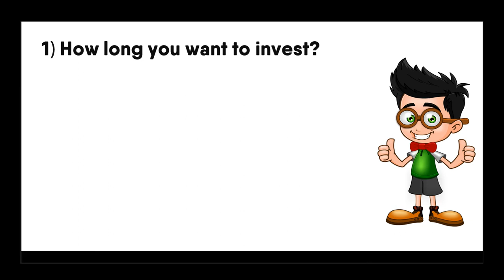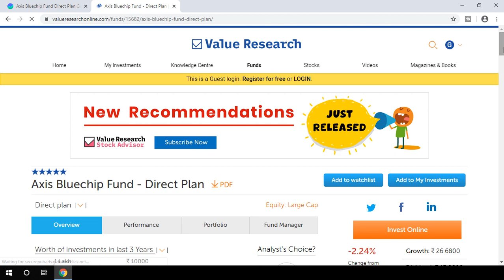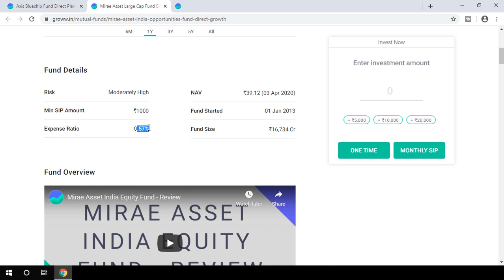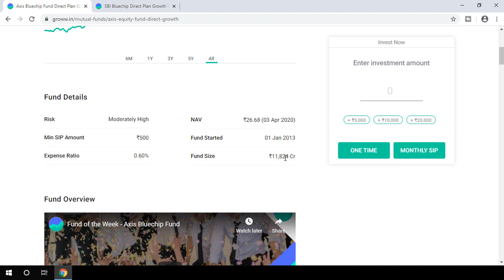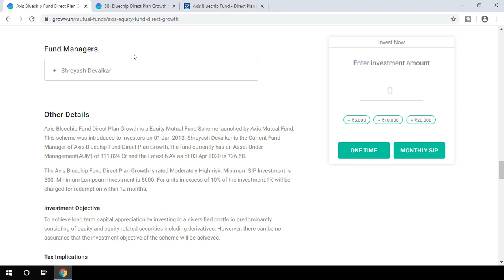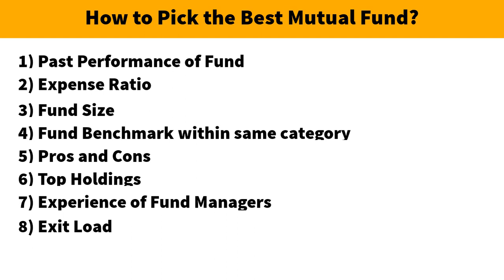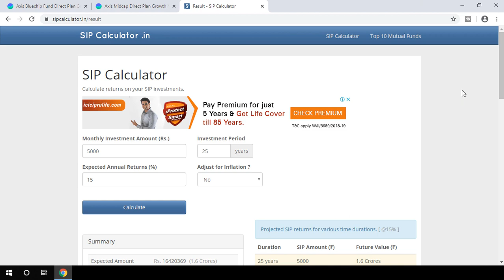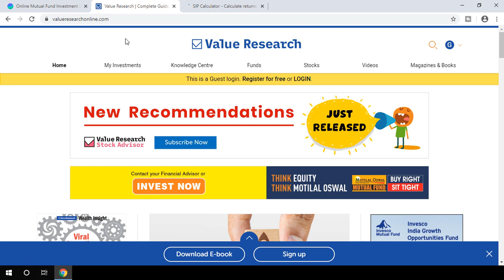How to Select Best Mutual Funds for SIP in 2020? | Best Mutual Funds in India | Hindi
Best Mutual Funds for SIP in 2020? | Best Mutual Funds for Beginners in India | SIP (Systematic Investment Plan) - Download and Open Account in Groww App
📢 Namaskaar Dosto, aaj ke is video mein maine aap se baat ki hai "how to select best mutual fund in groww app" ke baare main. Is video ko dekhne ke baad aap easily best mutual funds ko select kar payenge  and abhi market crash main easily achche mutual funds main invest karke 20% to 30% return kama sakte hain.

Best Mutual Funds for SIP in 2020 | Top 3 Best Mutual Funds In India (20% to 30% Return)
Best Mutual Fund for 2020 | Top 5 Mutual Funds for SIP in India 2020 for Beginners

Topics Covered:
1) Best Mutual Funds
2) Best Mutual Funds in India 2020
3) Best mutual funds for long term
4) Best top mutual funds 2020
5) Best mutual funds to invest in 2020
6) Best mutual funds for sip in 2020
7) How to select best mutual fund for SIP?
8) How to select best mutual fund for investment?
9) How to select best mutual fund for SIP in India?
10) How to select best mutual fund in Groww App?

You can checkout below playlists and decide which part time job from home is best for you. We have uploaded best part time jobs for students, work from home jobs for moms and online jobs for everyone.

Gadgets I Use:
My Microphone
My Mobile
My Laptop
My Camera
My Tripod
My Mobile Tripod

📺 About Anil Kumar Verma YouTube Channel: This is not just a YouTube channel where you find different ways to earn money and invest them wisely. This is a mission where you learn to work online from anywhere, anytime at your own terms.